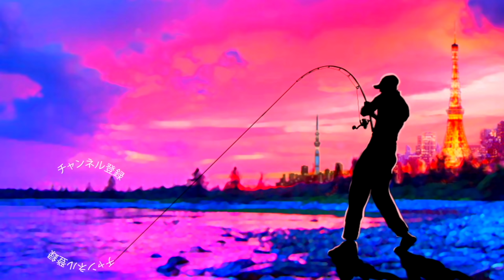シマノ 20NEWメタニウム [Metanium] 怪物ベイトリール買って来た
シマノ 20NEWメタニウム [Metanium] 怪物ベイトリール買って来たって事で遂に発売開始となった2020年登場の新型メタニウムを購入して来ましたよ〜
革新の初融合のキャッチコピーで19アンタレスに初採用され大幅な薄肉化を施すことで従来にない低慣性化を達成した「マグナムライトスプールⅢ」と18バンタムMGLに初採用されたメインフレームとレベルワインドプロテクターを一体成型することで、ロープロファイルながら高剛性を実現した「コアソリッドボディ」を１台に凝縮したNEWメタニウム！何よりも最新の技術を特に剛性アップの機能を詰め込んで175gの軽量な仕上がりは正に化け物リールかと、、、
若干、2019年のアンタレスが霞んでしまいそうなスペックですが、よりギアに拘って巻き物の釣りにはドシっと安定する19アンタレス、打ち物などより軽快に攻めていくスタイルでは２０メタニウムと使い分けていくと良いみたいです
是非、開封レビューを動画でお楽しみくださ〜い！

2020も気になる釣り道具が山盛り！NEW メタニウムの仕様に度肝を抜かれましたが、ステラSW、新しいツインパワーなども気になりますよね！バスロッドではゾディアスがカーボンモノコックグリップを搭載してリニューアルですね！デプスも10年ぶりに関東での出展との事で目が離せません！ギラギラコウゲキを筆頭に巨大なルアーを見るだけでもワクワクしますよね〜！
2020年度は引き続きデプスのコードネームバスやNZクローラーなどの激しい釣りからゲーリーヤマモトのワーム郡を駆使したライトリグの釣りなどなど関東のバス釣り場からホットな釣り動画をお届けして行く予定です。もちろん最新の気になるバスルアーもどんどん購入＆レビューしていきます

55アップしか釣れない！デプス「コードネームバス」に巨大バスが襲い掛かる衝撃映像